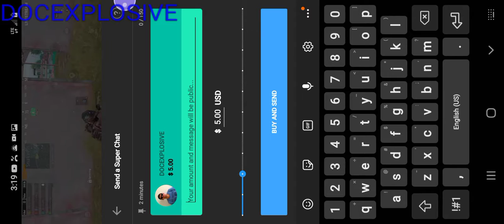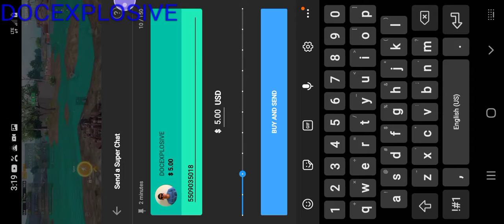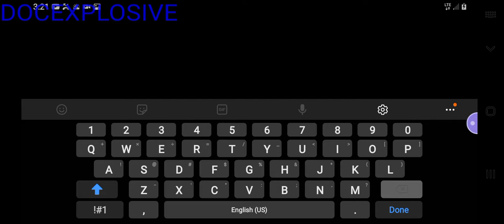LIVE STREAM MVP GAMING MAP 3 RADIATION LIVE SHOUT OUT TO DOCEXPLOSIVE GIVING BACK TO THE PRO GAMERS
This Live stream is an example of giving back to PUBG MOBILE Players and Thanking them for their content and telling all of us gamers about issues with the game  🎮 😎. I would also note that Tencent is an advocate for players that don't play fair. Thank you to all involved  🙏 and as always ENJOY  😉.